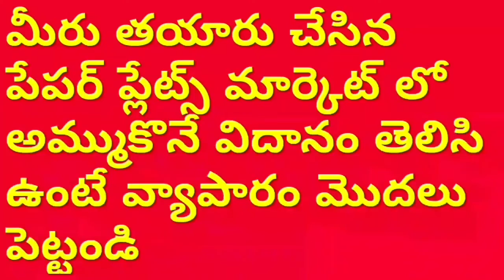Tiffin Buffet Dona paper plate making company in proddatur,paper plate making machine in proddatur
For
PRODDATUR
KADAPA DIST
ANDHRA PRADESH
INDIA